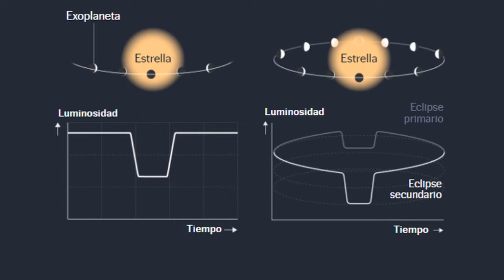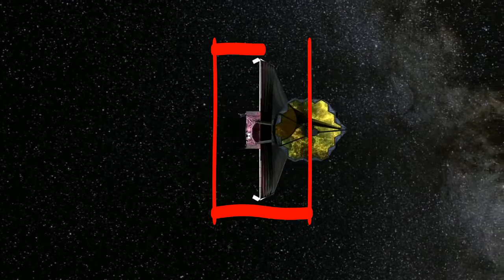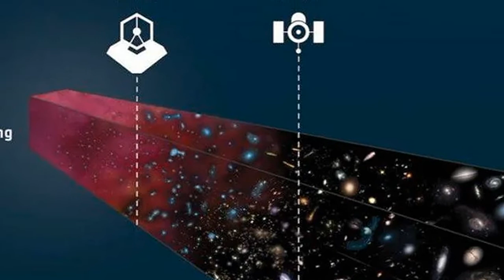Telescopio espacial JAMES WEBB COMIENZA SU ALINEACION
JAMES WEBB verá el ORIGEN DEL UNIVERSO BIG BANG
JAMES WEBB Y BIG BANG

Ya disponéis de un enlace para apoyar el canal con alguna donación. Muchas gracias por todo.